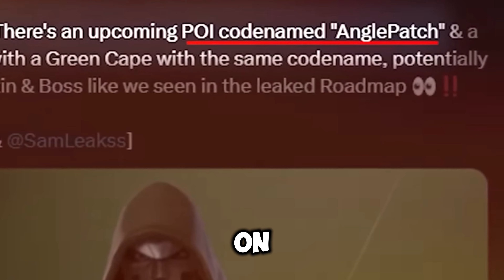Fortnite Revealed THIS!!